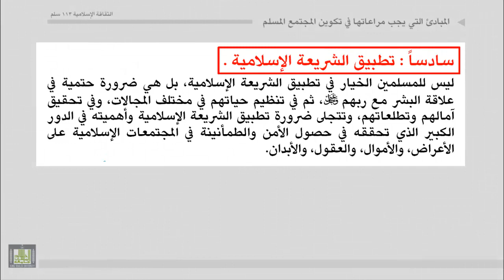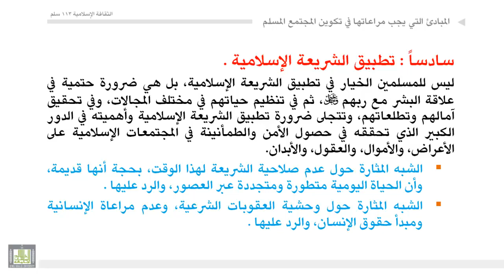أهم المبادئ التي يجب مراعاتها في تكوين المجتمع المسلم - 3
تطبيق الشريعة الإسلامية. ـ  المراد بالشريعة الإسلامية  ـ  ضرورة تطبيق الشريعة الإسلامية ـ  الفرق بين المجتمعات الإسلامية المطبقة للشريعة (المملكة العربية السعودية أنموذجاً) وبين المجتمعات الأخرى ـ الرد على من ادعى عدم صلاحية تطبيق الشريعة في